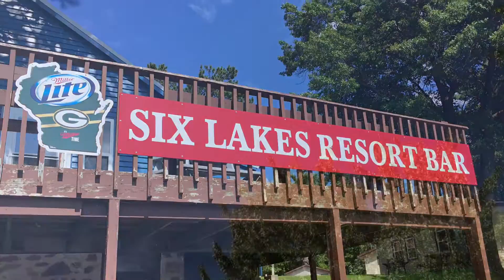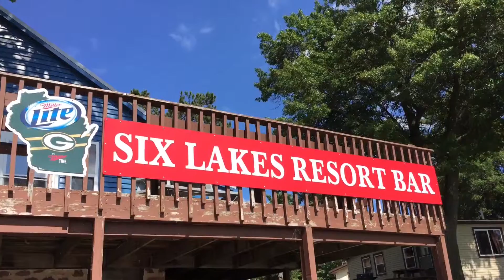Six Lakes Resort in Chetek WI - Sunset Trail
Our trip to Six Lakes Resort in Chetek WI 2016. It's a beautiful campground. Right on the lake for those who like to fish or ski. It's a great place to camp. We have a 24' Sunset Trail.